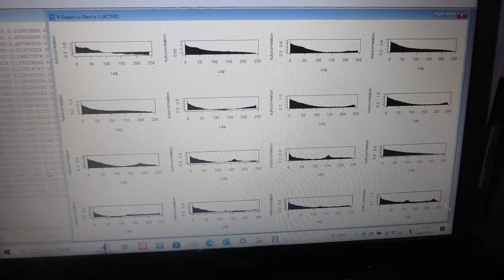製造装置の振動測定データ解析ーー超音波の音圧測定解析：自己相関 －－（超音波システム研究所）